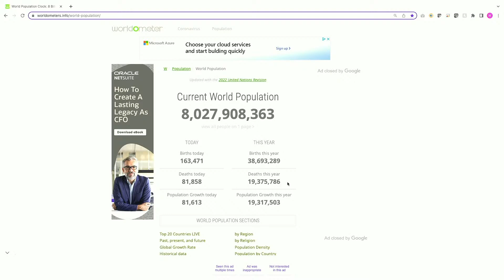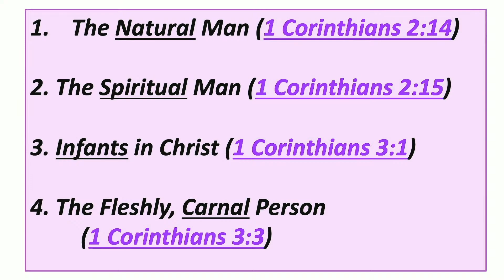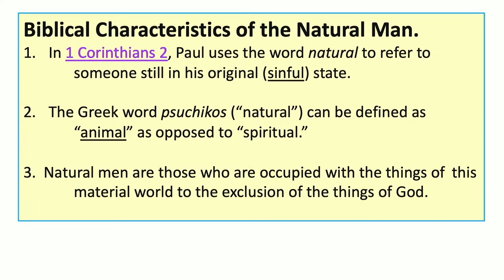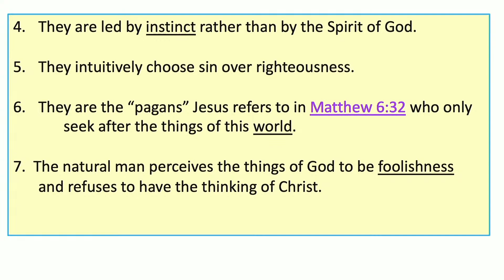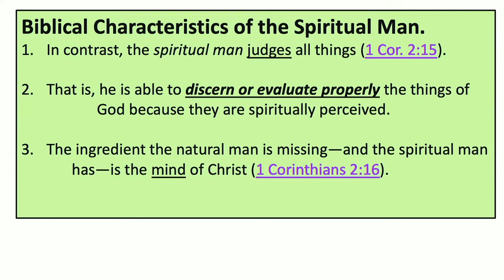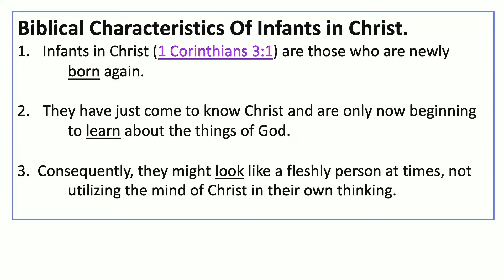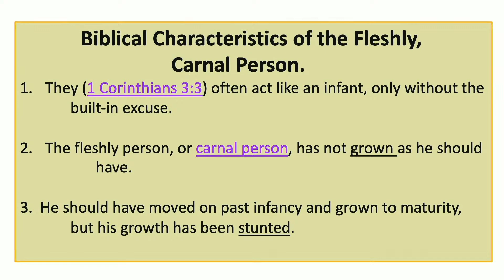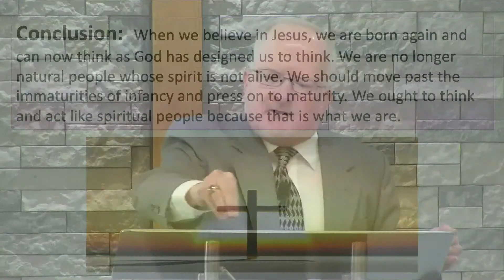WHBC Morning Service 4/16/23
Guest Speaker: Pastor Larry Walker